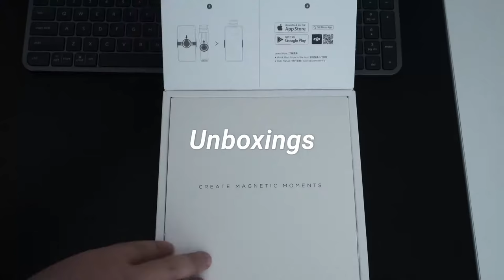Channel trailer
Gear we use:
Mirrorless camera
Action camera